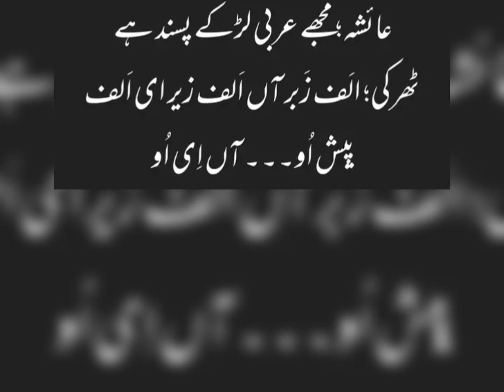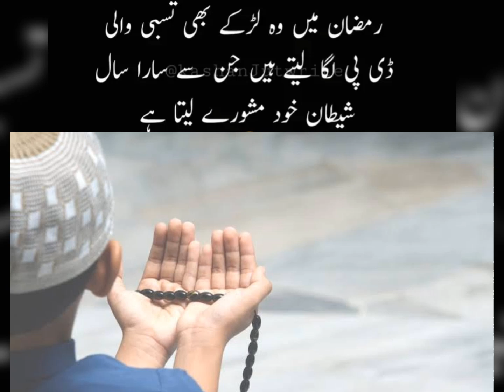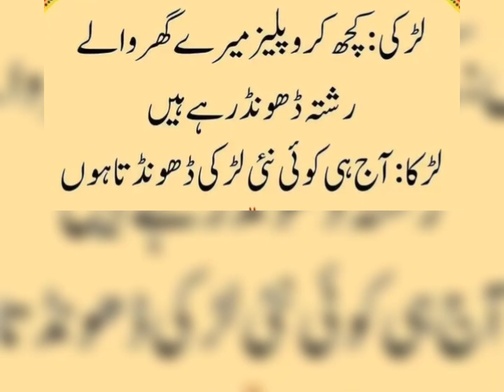Hansi ghar lateefa | part 47 | pathan jokes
Funny cnic of pakistani people | funny nadra cnic images | funny pathan in pakistan | pathan jokes